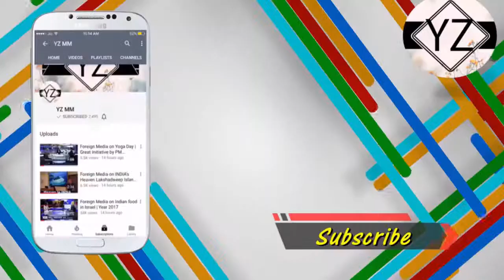INDIA’s Best Reply to Pakistan’s FAKE Picture Propaganda at UN